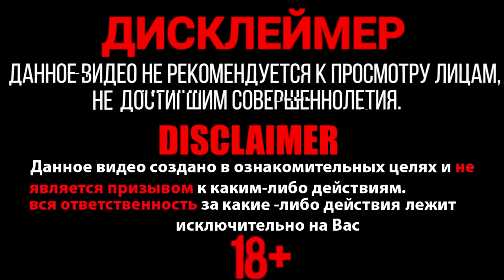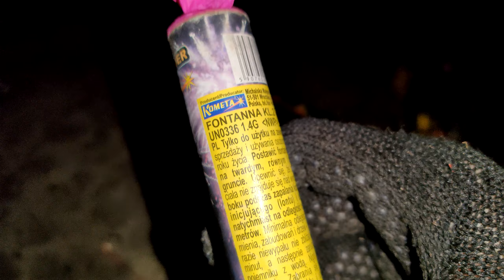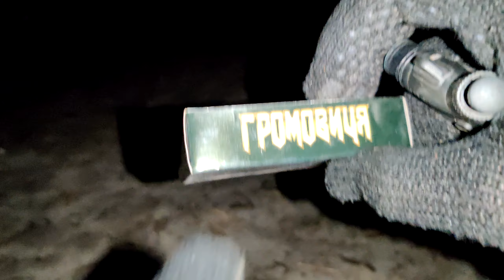✅🔥 ВЗРЫВАЕМ САЛЮТЫ И ПЕТАРДЫ НОЧЬЮ✨ЗАПУСТИЛ МНОГО РАКЕТ🔴ТЕСТ ФОНТАНА, РИМСКИХ СВЕЧЕЙ, и МНОГО ПЕТАРД